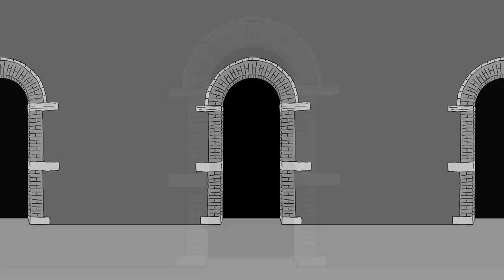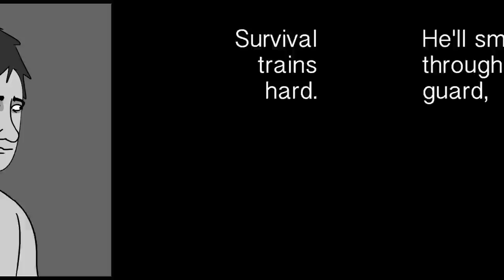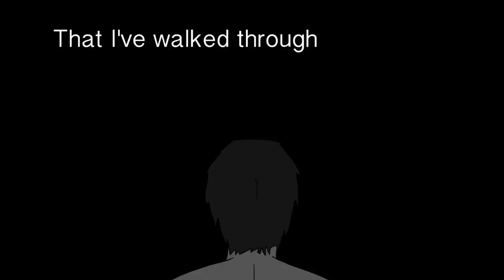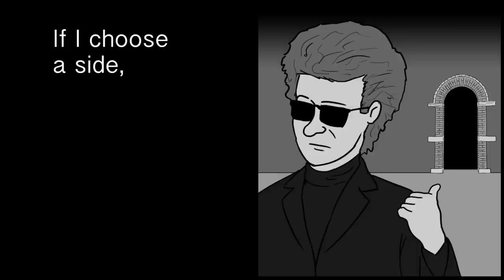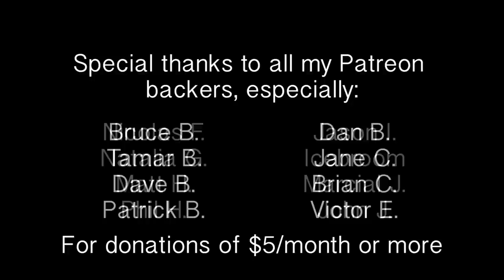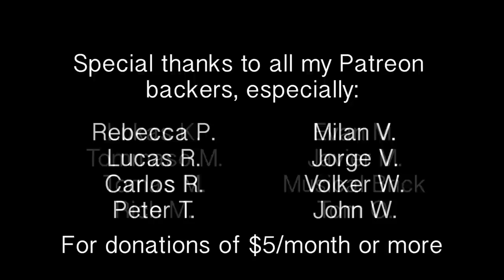The Chamber of 32 Doors Illustrated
Musical Comic for The Chamber of 32 Doors, track eleven off Genesis' album The Lamb Lies Down on Broadway (1974).

At the top of the stairs Rael find a chamber. It is almost a hemisphere with a great many doors all the way around its circumference. There is a large crowd, huddled in various groups, and from their shouting Rael learns that there are 32 doors, but only one that leads out. He searches for an answer and an exit, but with each attempt he loses a bit of hope. If he's to make his way out, he needs to find someone he can trust first...